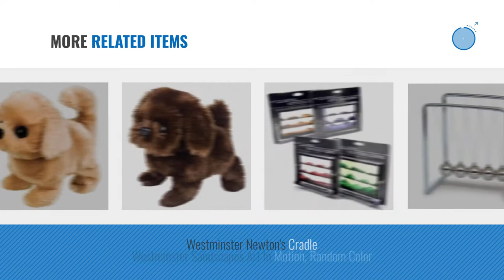Top 10 Westminster Toys & Games [2018]: Westminster Barney the Beagle Pouncing Dog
Black Friday / Cyber Monday Westminster Barney the Beagle Pouncing Dog by Westminster

Black Friday / Cyber Monday Battery Operated Plush Redley the Retreiver by Westminster by Westminster

Black Friday / Cyber Monday Westminster Magnetic Sand Timer by Westminster

Black Friday / Cyber Monday Westminster Mr. Bacon, Large Pig, Orange by Westminster

Black Friday / Cyber Monday Cloud The Mechanical Kitten - Gray/White by Westminster

Black Friday / Cyber Monday Battery Operated Plush Dottie the Dalmation by Westminster

Black Friday / Cyber Monday Westminster RAVEN Cross Dart Rifle by Westminster